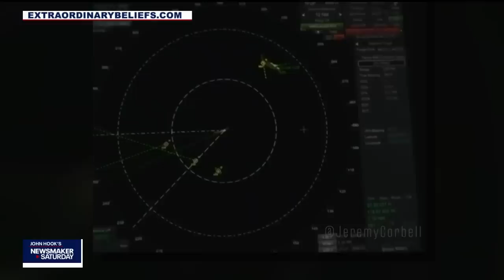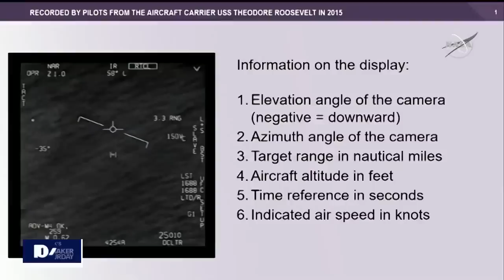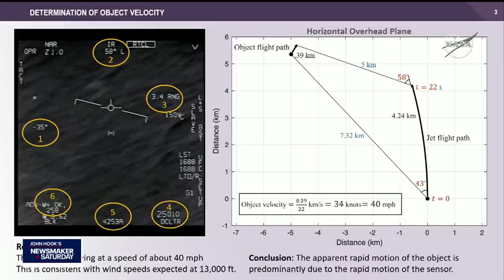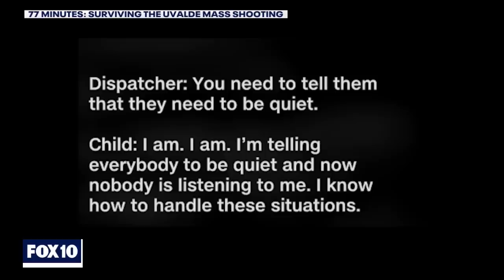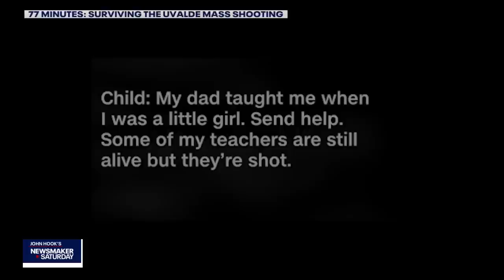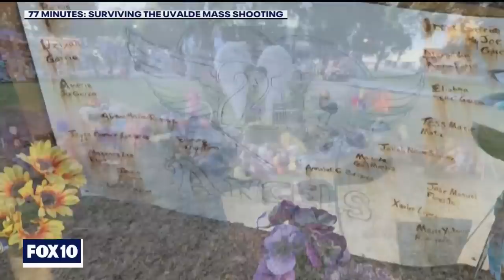UFOs & a controversial documentary | Newsmaker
Part 1: UFOs: unidentified flying objects, or UAPs: unidentified anomalous phenomena --that name has changed. Either way, this stuff has gone from sci-fi and conspiracy theory to mainstream, serious government inquiry. Never before has the U.S. government so publicly talked about and tackled this subject. It was kind of a third rail for many years. One of the most startling admissions by the U.S. government is that the craft encountered by the military -- objects that showed unusual flight capabilities were not created by classified programs run by the U.S. government or the Pentagon. There is something else going on, and we don't know what it is. FOX 10's John Hook talks to Jeremy Corbell about why the topic has picked up traction in the last few years.

Part 2: We hear from filmmaker Charlie Minn who created "77 Minutes: Surviving the Uvalde Mass Shooting."